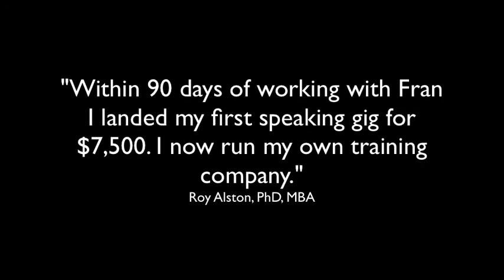Should I Leave My Job